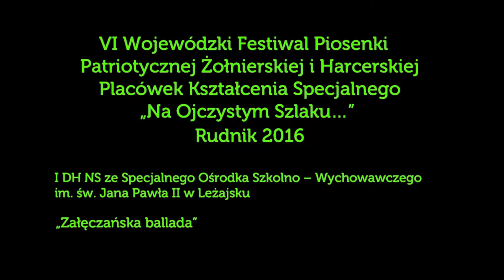I DH NS ze Spec. Ośr. Szkolno – Wych. im. św. Jana Pawła II w Leżajsku „Załęczańska ballada”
I DH NS ze Specjalnego Ośrodka Szkolno – Wychowawczego im. św. Jana Pawła II w Leżajsku
„Załęczańska ballada”